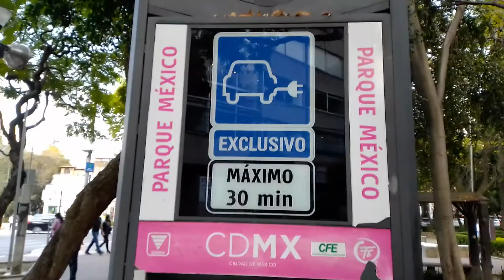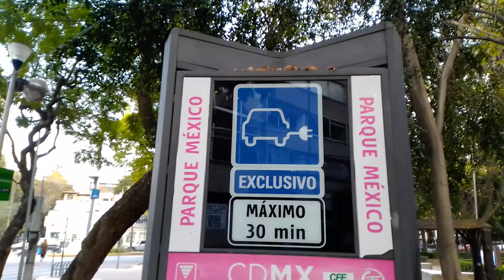Terminal eléctrica para autos, en la CDMX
Conoce los lugares más interesantes y bonitos de nuestro país.
Te lo voy a agradecer enormemente.